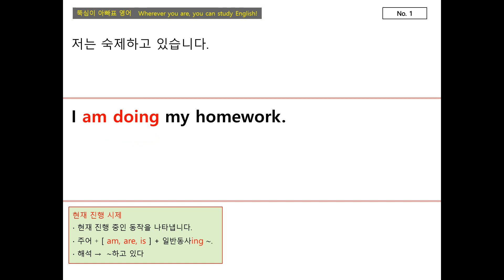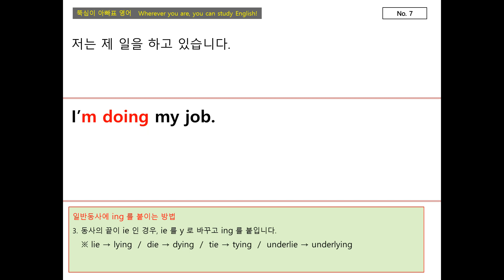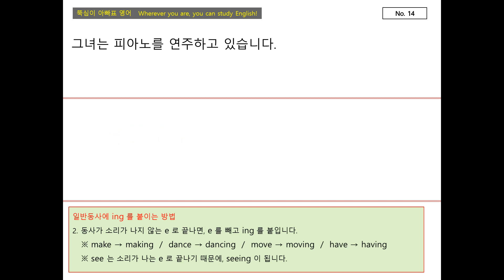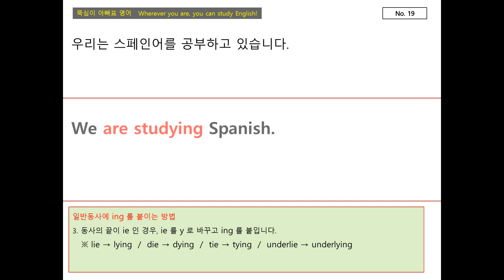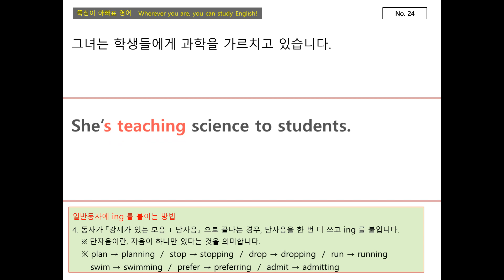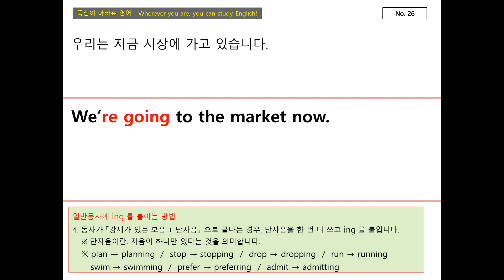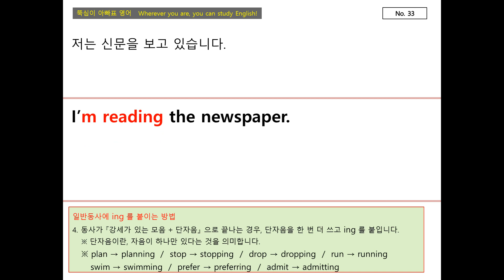단계별 영어 표현 STAGE 18 (초등, 중1 수준)